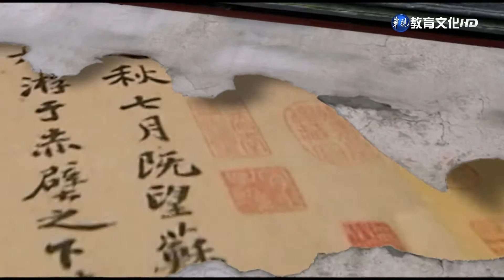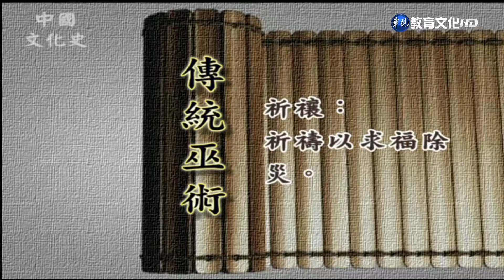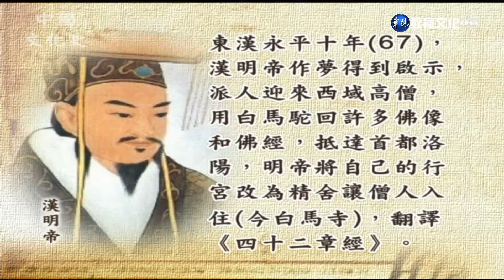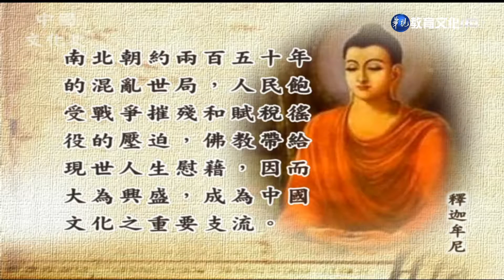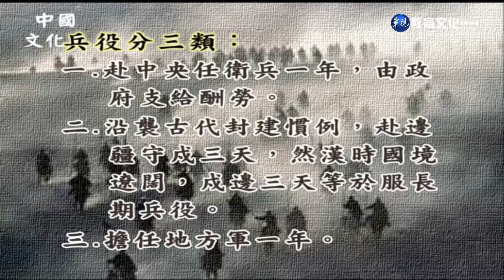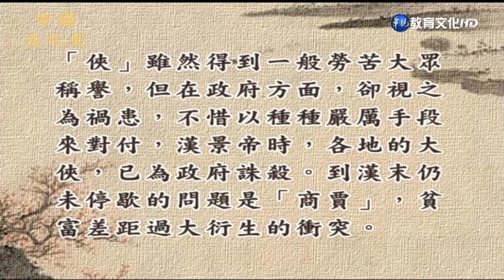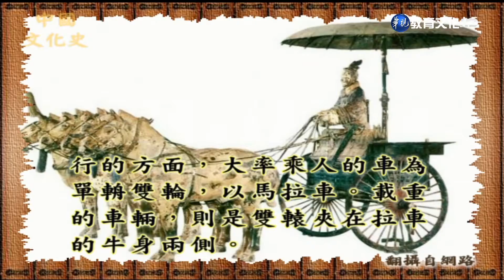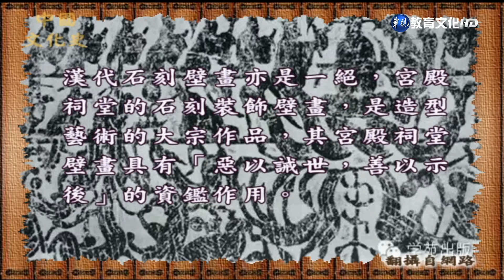中國文化史（商專） 第6講